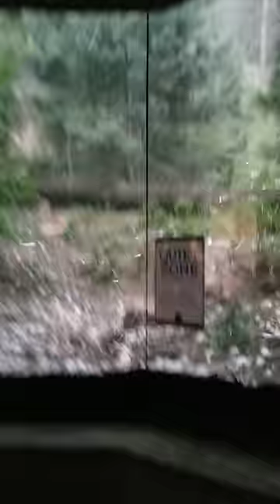Inside wolf enclosure during hail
Inside the wolf enclosure at the Cheyenne Mountain Zoo during the hail storm. Very sad to watch as wolves dash back and forth trying to avoid being pelted with hail. During the storm, a zookeeper ran inside carrying a porcupine she had rescued, she had about 8 quills stuck in her... she said most of the quills were just in her shirt.